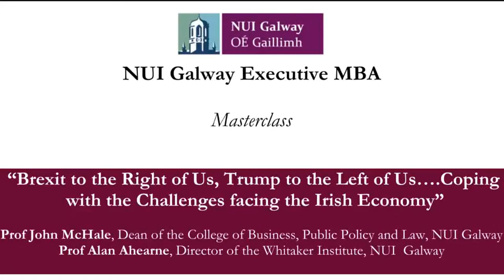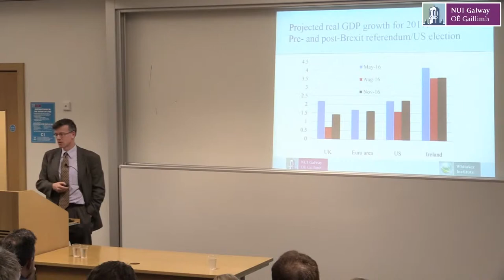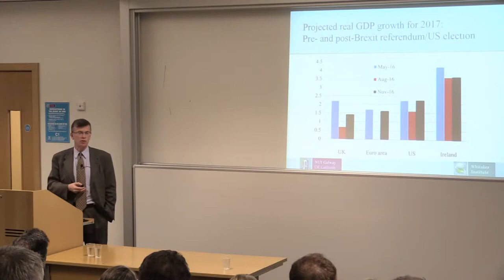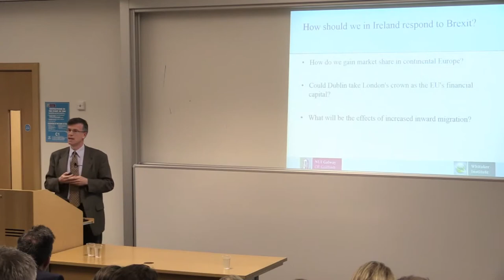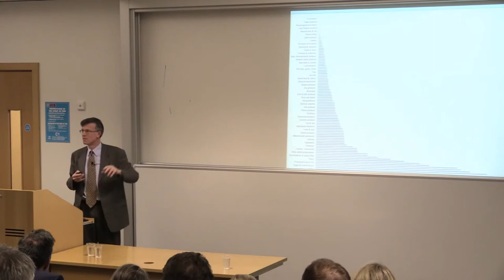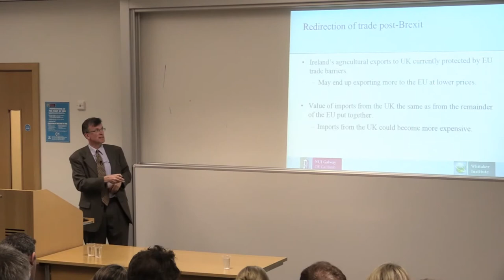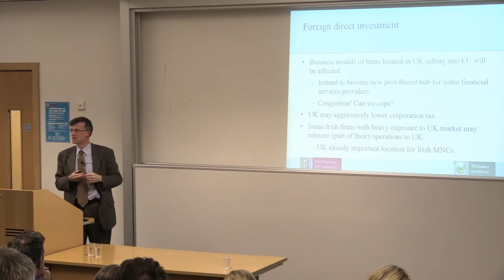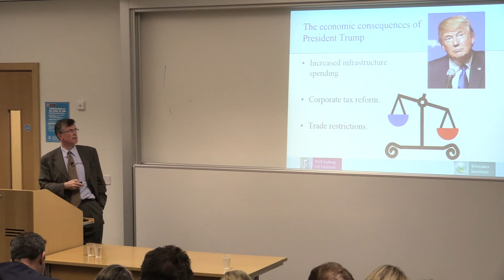MBA Masterclass 2017 - Prof Alan Ahearne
“Brexit to the Right of Us, Trump to the Left of Us. Coping

with the Challenges facing the Irish Economy”
Prof Alan Ahearne